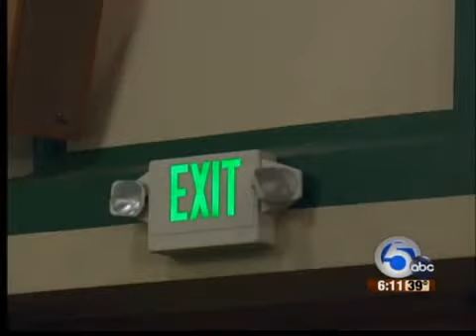St. Patricks to close